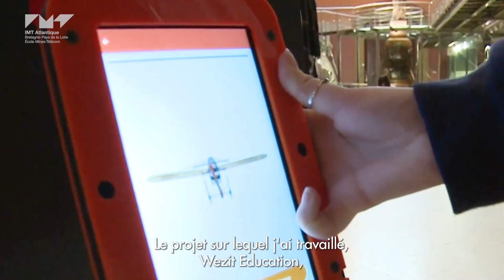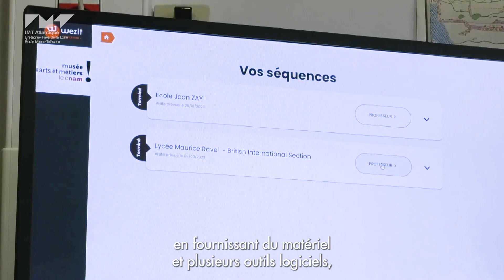Clémentine BIAIS – IMT Atlantique – Candidate au Prix 2023 du meilleur apprentissage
Conduite de Wezit Education en classe, Mazedia

Vidéo réalisée au sein du Musée d'Arts de Nantes.

Crédits :
Simon VOUET - L'abbé Suger
Simon VOUET - La paix
Simon VOUET - L'Apothéose de saint Eustache et de sa famille
Juste d'EGMONT - Suger est fait abbé de saint Denis
Juste d'EGMONT - Suger fait rebâtir l'abbaye de Saint-Denis
Juste d'EGMONT - Le roi Louis VII jeune, pleure la mort de Suger en 1152